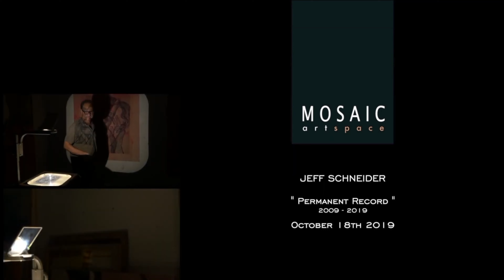JEFF SCHNEIDER / ARTIST PROFILE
Jeff Schneider / Mosaic Art Space Exhibition